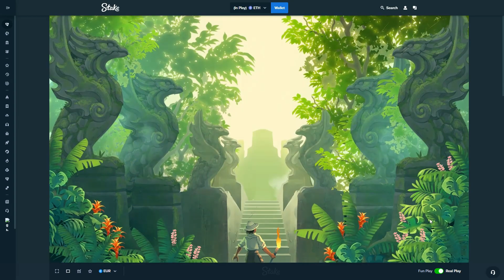€10,000 FREISPIELE GEKAUFT! (PHOENIX PARADISE)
€10.000 Bonuskauf für Phoenix Paradise - Möge das Glück mir hold sein!▬▬▬▬▬▬▬▬▬▬▬▬▬▬▬▬▬▬▬▬▬▬▬▬▬▬▬▬▬
💰TRETET MEINEM DISCORD BEI - discord/kontrolleur